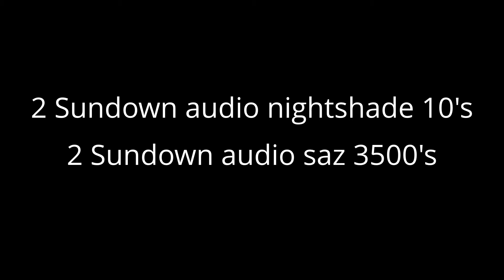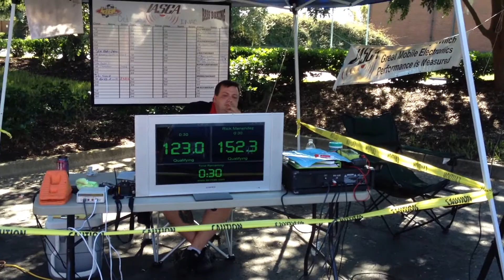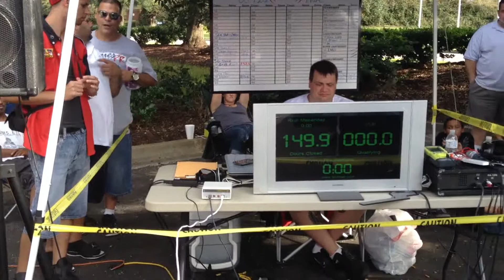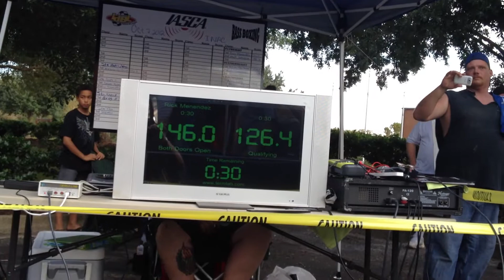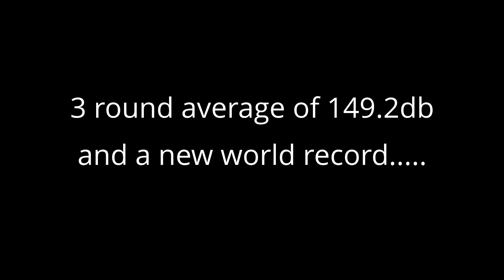2012 Bass boxing flyweight champion.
2012 IACA bass boxing flyweight champ and new world record holder. 2 Sundown audio nightshade 10's and 2 Sundown audio saz 3500's, XS Power batteries and an excessive amperage alternator. Highest certified scores ever recorded in the class.